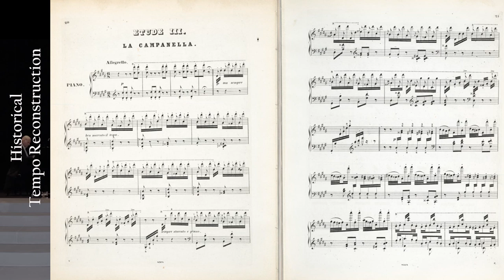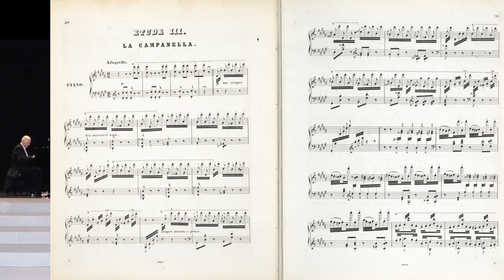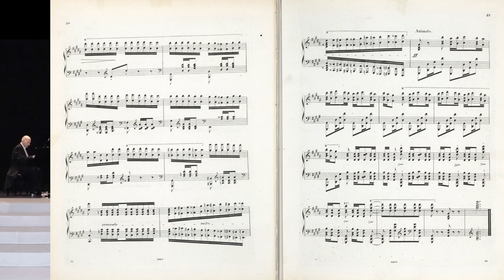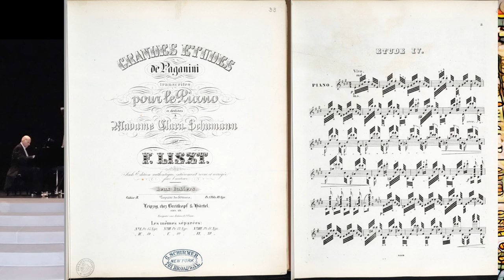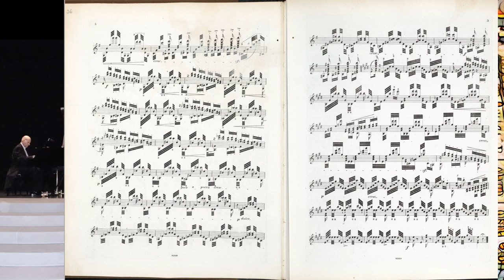Fr. Liszt : La Campanella - Grandes Etudes de Paganini - n°3 and n°4 / Wolfgang Weller, Piano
Wolfgang Weller plays 2 etudes from Liszt's famous "Grandes Etudes de Paganini (NG2 A173).
0:00 Nr. 3 gis-Moll (La Campanella) - Allegretto
6:23 Nr. 4 E-Dur - Vivo

Especially the first is a very known 'show piece' today, called "La Campanella".
Quoted from the Wikipedia page dedicated to this etude: "La campanella" (Italian for "The little bell") is the nickname given to the third of Franz Liszt's six Grandes études de Paganini, S. 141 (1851). It is in the key of G-sharp minor. This piece is a revision of an earlier version from 1838, the Études d'exécution transcendente d'après Paganini, S. 140. Its melody comes from the final movement of Niccolò Paganini's Violin Concerto No. 2 in B minor, where the tune was reinforced metaphorically by a 'little handbell'. This is portrayed by the top note jumps that need to be played within the timeframe of a 16th note."

The piece is marked 'only' allegretto and yet, today, it is played by most if not all pianist as a furious presto. Wolfgang Weller gives his video in this rendition on what he feels as being the 'tempo giusto' of these pieces. Since there is no MM from Liszt for these pieces, we're dependent on notation, Italian tempo indication and- important - the character of the piece.

Wolfgang plays a Steinway piano.
📩One weekly mail in your mailbox?